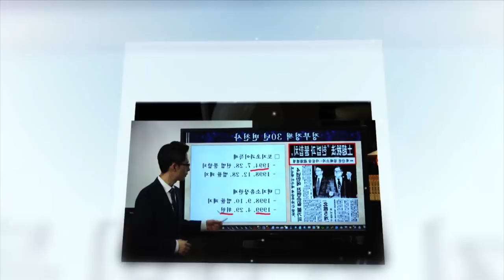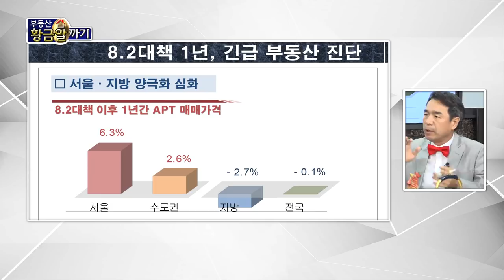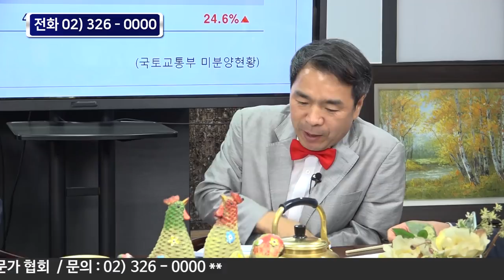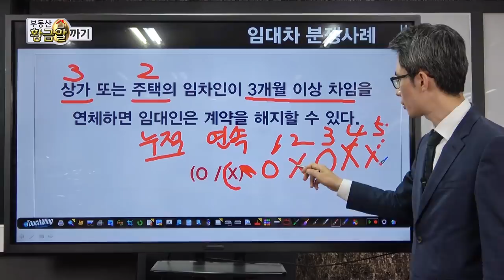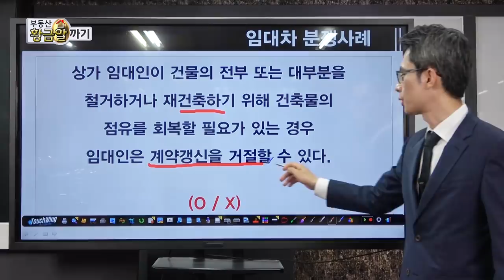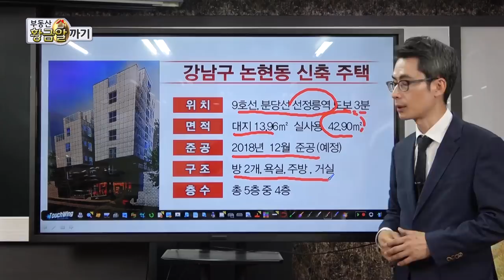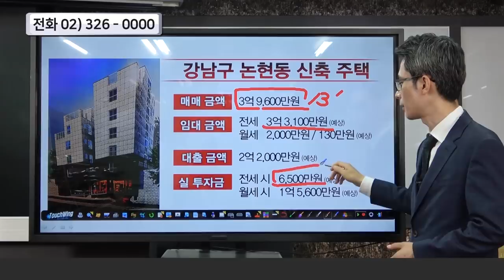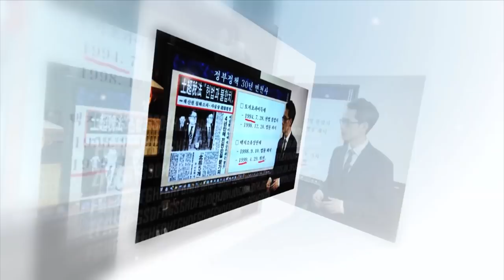부동산황금알까기 (21) - 서울·지방 양극화 심화, 지금 투자할 곳은?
■ 토론 :   서울·지방 양극화 심화, 지금 투자할 곳은?
                 (8.2대책 1년, 긴급 부동산 진단 제1부)
■ 출연 전문가
 -  부동산 고민•투자 상담 (김정미 원장, 안수남 세무사, 전종철교수, 이제문소장, 오기열교수)

■ [부동산 세미나 공지] 강남 역세권 소형아파트 투자 전략
- 매주 수요일, 토요일 오후 2시
- 장소 : 서초동 교대역 1번출구 부동산전문가협회
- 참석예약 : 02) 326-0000